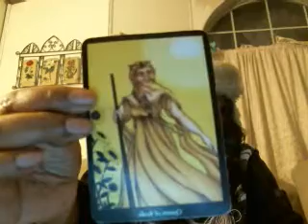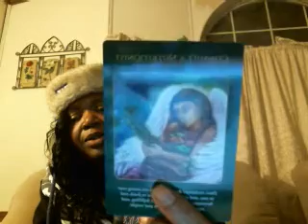Gemini March 2015 Pyschic Tarot Reading